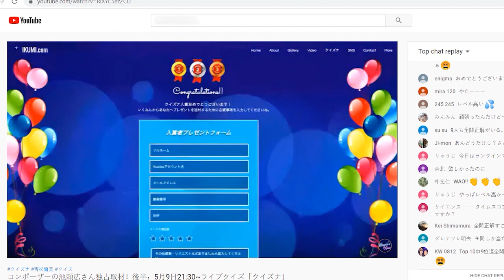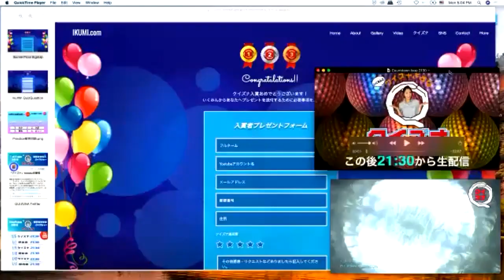Quizuna: Producing a Hit Live Quiz Show During Quarantine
Determined to make the most of their quarantime time, and connect with others in Tokyo and around the country who were sequestered at home as they were, Japanese Hollywood actress Ikumi Yoshimatsu and RIM Entertainment's decided to do what they do best--develop and deliver a new show with Ikumi on camera and Matt producing--from the bedroom of their Tokyo apartment.